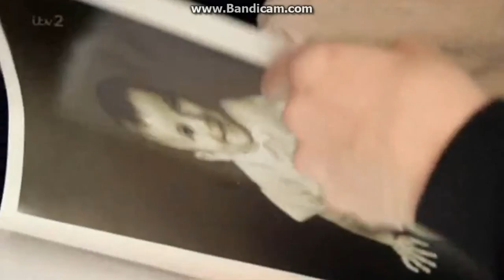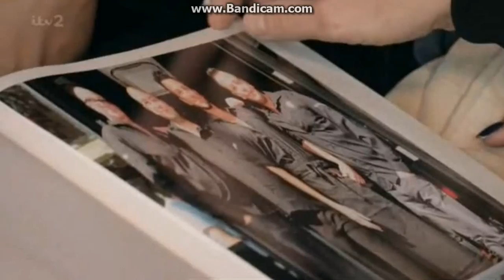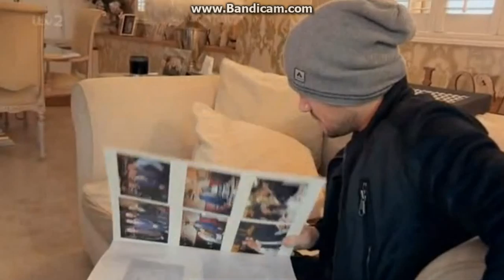Peter Andre My Life - Series 4 Episode 5 - Part 2